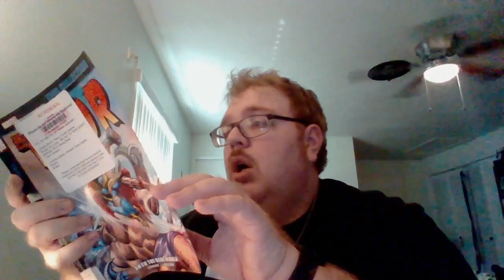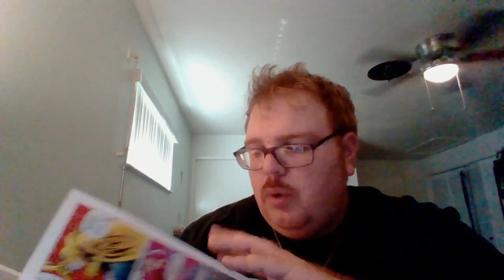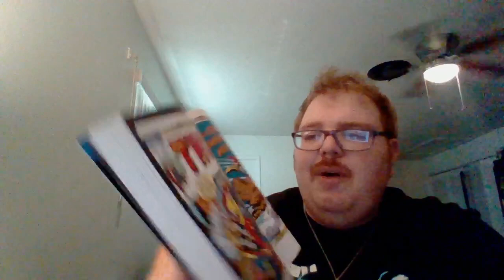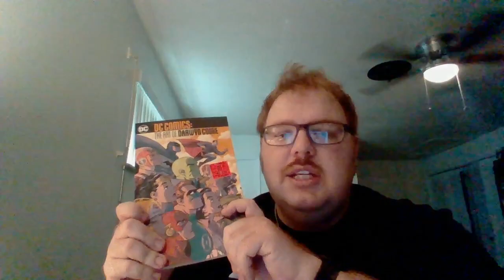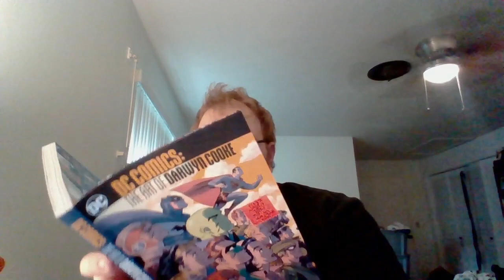Nick Lenz's Comic Corner Classics Non Classics Episode 2227 Doubleshot 2121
Thor Epic Collection Vol. 6: Into the Dark Nebula
 Dc Comics: The Art of Darwyn Cooke